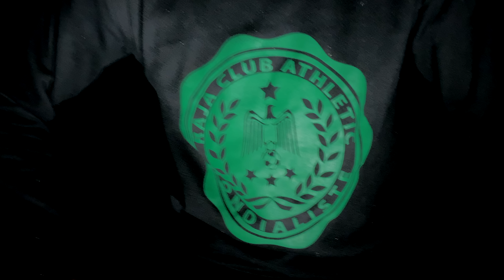L7a9d - Walio ( Prod. LookaLoopa )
El Haqed - Walio ( Official Video Clip )

Walio nouveau single de l7a9d.

Lyrics by El Haqed - Mouad Belrhouate
Produced by Looka Loopa
Recorded with Nando Fortunato
Mix and master by Studio AIR
Video Clip by Looka Loopa
Video clip Assitant: Jackie Troconis
performer Lionel Zalachas, Andressa Corso, Mouad Belrhouate.

Textes de El Haqed -Mouad Belrhouate
Produit par Looka Loopa
Enregistré avec Nando Fortunato
Mixage et master: Studio AIR
Video Clip: Looka Loopa
Assistant réalisateur: Jackie Troconis
Danseur: Lionel Zalachas and Andressa Corso, Mouad Belrhouate.

Remerciement:
Angela Panarisi, David Mazzeo, L'équipe de création du spectacle " La Perle " à Dubaï, Hélène Dubrovin, Belrhouate Family, Dragone Family, Oukacha Family, Manajo 7170.